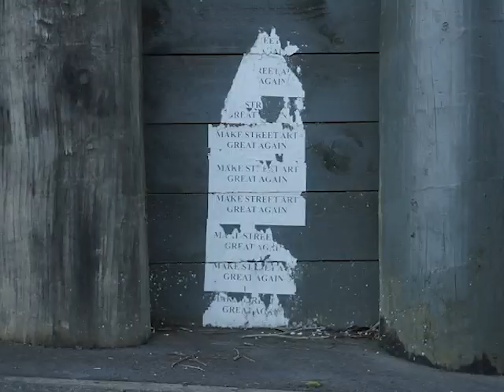my corner of town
about a month ago i took myself out for an exercise in composition. i wandered around auckland city and took some footage of things that caught my eye. i also experimented with some vintage lenses that have been bestowed on me from a family friend.

all shot on a canon 600d